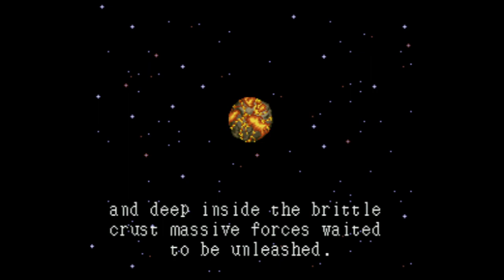Civilization - Super Nintendo Entertainment System - Intro & Title Screen